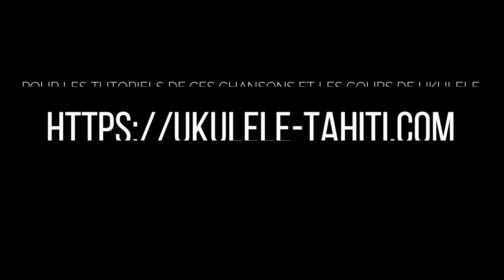ukulele full AVRIL 2024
LE PEMIER ET LE SEUL SITE MONDIAL POUR APPRENDRE LE UKULELE DE TAHITI

POUR AIDER NOTRE CHAINE YOUTUBE , NOUS OFFRIR UN CAFE VOUS POUVEZ NOUS FAIRE UN DON ICI :